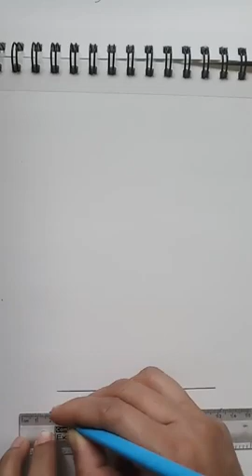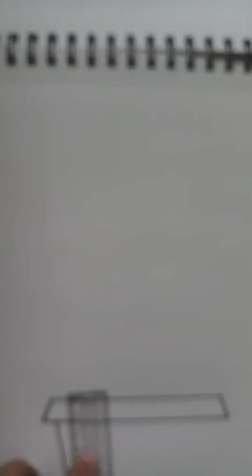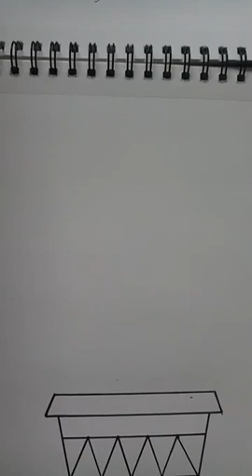C2-Art-Drawing of flower pot